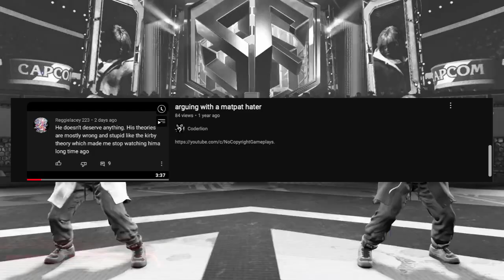Where I've been (read description)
there is a whole bunch of silence after I'm done talking, just ignore it